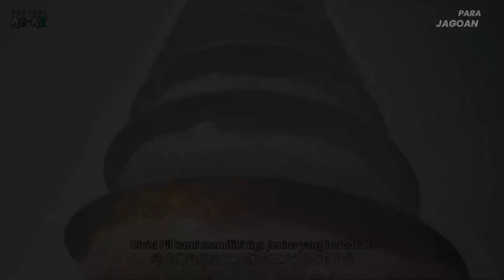TANYUN TERUS BERJUANG MESKI PUN KEDUA TANGAN PUTUS - ALUR DONGHUA NTZZ PART 11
alur cerita donghua against the sky supreme, ni tian zhi zun

Seluruh alam semesta dibagi menjadi alam semesta bagian dalam dan alam semesta luar. Kedua alam semesta merupakan musuh satu sama lain. Alam semesta luar diperintah oleh iblis, dan alam semesta bagian dalam dibagi menjadi Alam supreme, Alam Abadi, dan Alam Fana. Di alam semesta, ada dunia fana yang tak terhitung jumlahnya seperti Benua Tianfa, dan mereka secara kolektif disebut sebagai Wilayah Jiutian Xin. Di bidang Jiutian Xin, sembilan kaisar abadi memerintahkan semua bidang bintang di sembilan lapisan. Di atas sembilan surga adalah ranah pemurnian para supreme abadi. Cara bagi yang Abadi untuk berubah menjadi supreme harus melalui pemurnian para supreme untuk memadatkan ketuhanan dan menjadi supreme. Ada ribuan suku di Alam Supreme, dan para supreme dari semua suku sangat kuat. Di masa lalu yang jauh, puluhan ribu ras di Alam Supreme diperintah oleh Siyuan Supreme, Hundun Supreme, dan Hongmeng Supreme. Tiga makhluk tertinggi berdiri di atas satu sama lain, mengatur ranah para supreme dan ranah Sembilan Surga. Penguasa Alam Supreme Hongmeng, Hongmeng Supreme, memiliki status bangsawan, memiliki banyak bawahan, dan merupakan orang terkuat di Alam Supreme, yang mahir dalam semua jenis jurus di dunia. Pada saat itu, Hongmeng Supreme kuat, tetapi dia memperlakukan orang dengan baik, baik dan murah hati, mempercayai teman-temannya, dan memperlakukan tiga alam fana , abadi dan supreme dengan sikap yang sama. Selama invasi alam semesta ekstrateritorial, Hongmeng Supreme bersama-sama dibunuh oleh Hundun Supreme dan Siyuan Supreme, dan mengutuk reinkarnasinya.kobi movie,kobie movie,kobi official Kerabat Hongmeng Supreme terbunuh, rumah mereka disita, dan ide mereka diubah, bahkan Supreme Tuer Lingxiayang paling dicintai pun mengkhianatinya. Selain itu, dia dihancurkan dari generasi ke generasi dalam reinkarnasinya, sampai dia bereinkarnasi di tubuh Tan Yun di kehidupan terakhirnya. Tan Yun adalah tuan muda dari keluarga Tan, bangsawan kecil di Kota Wangyue, tetapi Hongmeng Supreme yang bereinkarnasi perlu dirangsang oleh hidup dan mati untuk bangkit. Jjadi Tan Yun telah diintimidasi dan dihina selama enam belas tahun pertama. Selama pernikahan, Tan Yun bertemu dengan tuan muda Situ dan tunanganya, dia dipukuli hampir mati, akhirnya membangkitkan ingatan Hongmeng Supreme. Tan Yun, yang biasa saja, mengandalkan janin ilahi Hongmeng untuk mengubah nasibnya melawan surga, dan memiliki bakat tingkat supreme. Tan Yun pertama-tama membalaskan dendam keluarganya, dan kemudian memasuki Huangfu Shengzong. Sejak saat itu, dia mengandalkan kebijaksanaan dan keterampilan Hongmeng Supreme untuk membuat kemajuan di Huangfu Shengzong, menjadi penguasa sepanjang jalan, dan akhirnya menyatukan Benua Tianfa. against the sky supreme episode 162 ,nie tian zhi zun  episode 161 Selama periode ini, dia bertemu dengan bawahannya yang bereinkarnasi dan istrinya, menemukan artefak yang dia gunakan ketika dia menjadi yang tertinggi, belajar tentang peristiwa-peristiwa besar dalam para supreme, dan juga memanen banyak keindahan yang luar biasa.